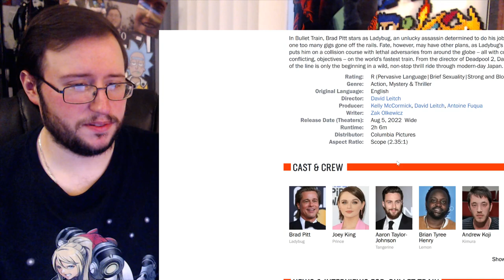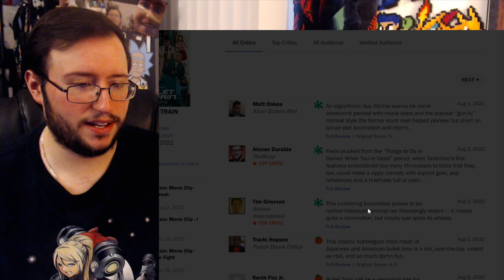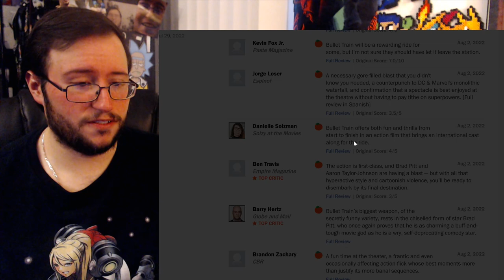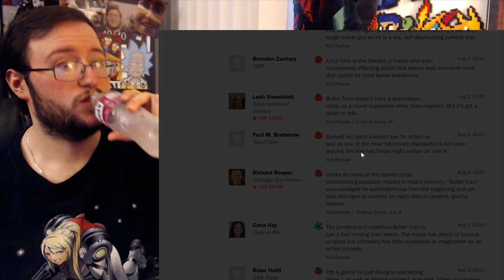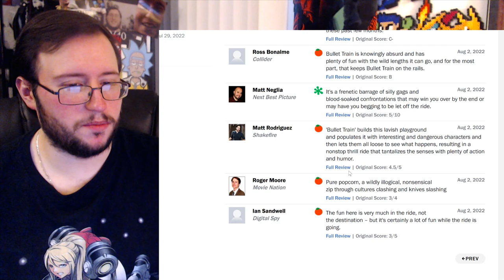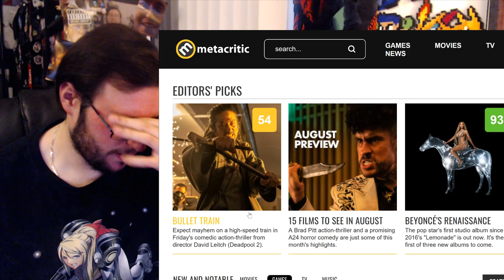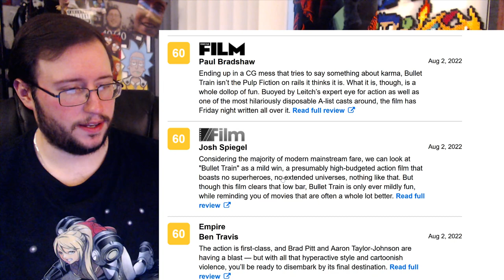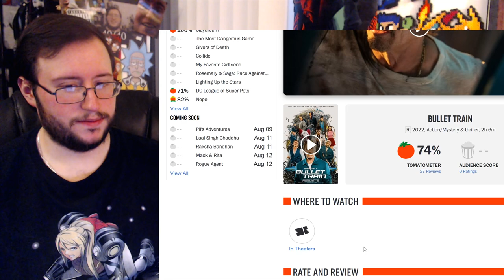Bullet Train - First Reviews w/ Rotten Tomatoes & Metacritic Score REACTION